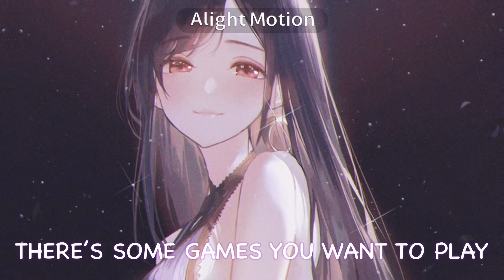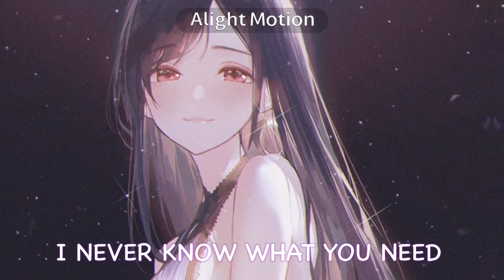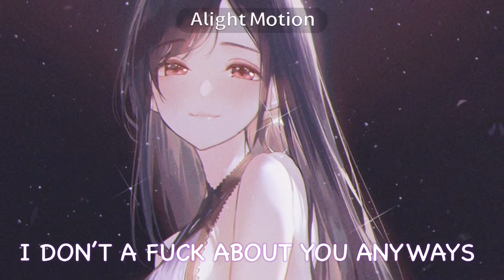『Nightcore』→ Melanie Martinez - Play Date | Lyrics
No_CopyRight_Video

_X_______________Social Media_______________X_

_X_____________Additional Details____________X_

Programs used: KineMaster (IOS) and Alight Motion (IOS)

_X__________________Lyrics___________________X_

Thanks For All The Love And Support :3 !!!

_X__________________TAGS___________________X_

_X________________Disclaimer________________X_